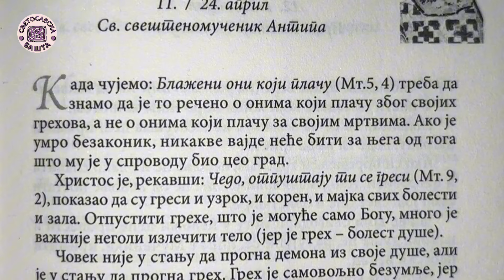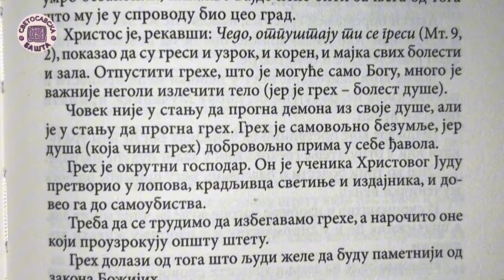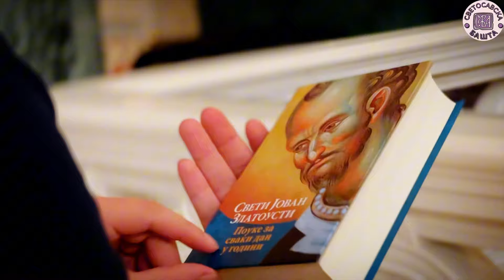Живети у гресима је исто што и бити мртав - Поуке Светог Јована Златоустог за сваки дан